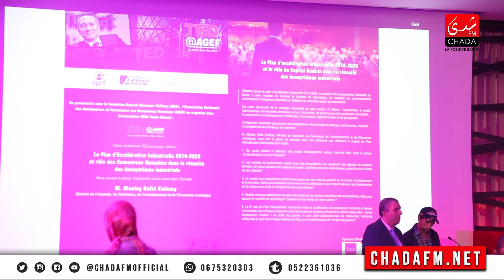لقاء TED حول مخطط الاقلاع الصناعي